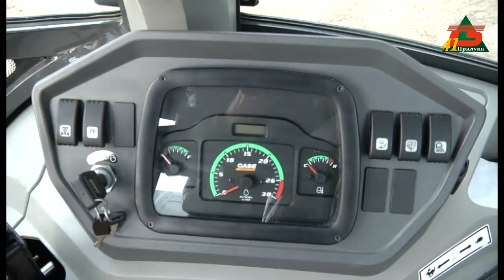У Варвинській селищній територіальній громаді оновлюється автопарк